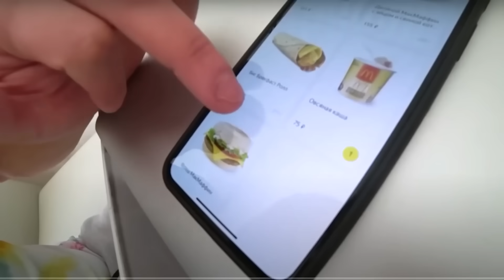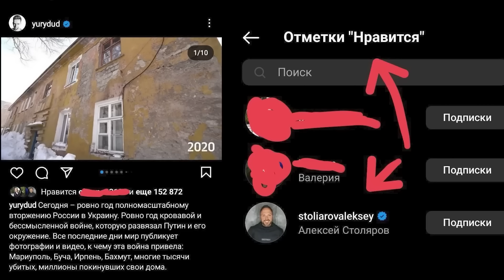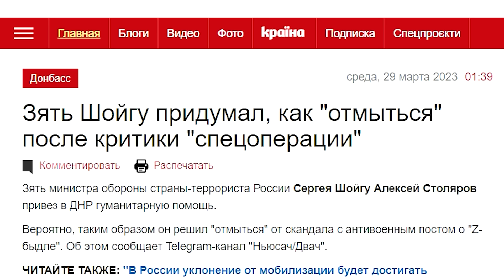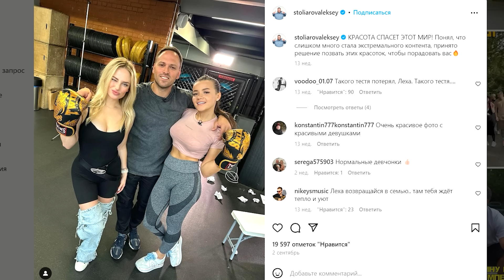БОЛЬШЕ НЕ ЗЯТЬ ШОЙГУ ! РАЗОБЛАЧЕНИЕ АЛЕКСЕЯ СТОЛЯРОВА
@Biocheater94    - Мой канал на тему биохакинга. Развивайся вместе со мной !
@zhivovfitness   - Мой канал на тему фитнеса